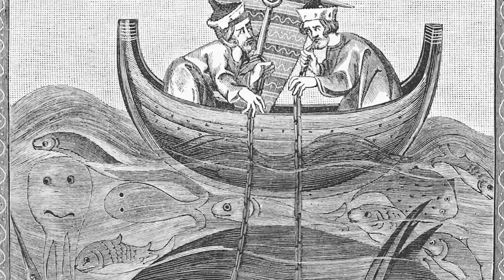Why Are We Scared Of The Monster Under the Bed | SYFY WIRE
Margee Kerr is a sociologist specializing in what makes people afraid. So why are little kids (and maybe some adults) afraid of the monster under the bed? Find out.

Check out exclusive SYFY WIRE content:
Visit SYFYWIRE.com: po.st/SYFYWIRE
Find SYFYWIRE on Facebook: po.st/LikeSYFYWIRE
Follow SYFYWIRE on Twitter: po.st/FollowSYFYWIRE